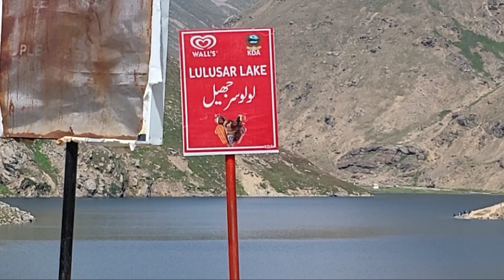Biker Boys Vlog # 3 Episode 2 burwai to hunza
Faisalabad to khunjrab pass riding on heavy bike sports bikes
Very good experience share with this video

FAISALABAD BIKER BOYS
SEREIS VLOG ALL
GOLD WING
GSXR
HAYA BUSA
HONDA CBR
BMW S1000
Boulevard M109